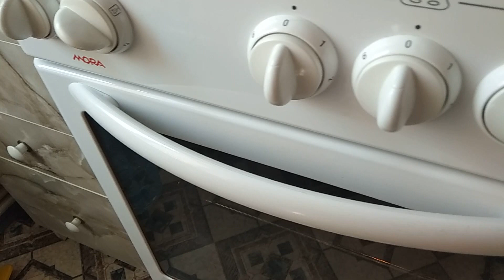Неудачная дыня/ вкусненькие булочки на дрожжах 👍😉/ прощай диета 😁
Привет всем! Нас зовут Дима и Лена)))
Я Дима - инвалид 1-й группы, не могу разговаривать, руки сжаты в кулаки, но я сам пишу на планшете и все понимаю)))
Снимаем видео самым дешёвым телефоном))) без супер монтажа, пожалуйста не судите строго.